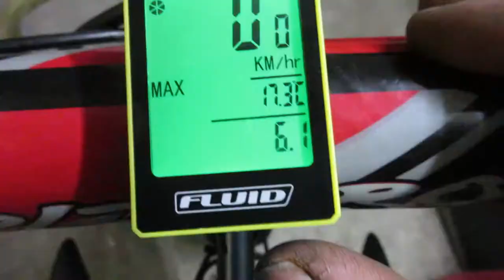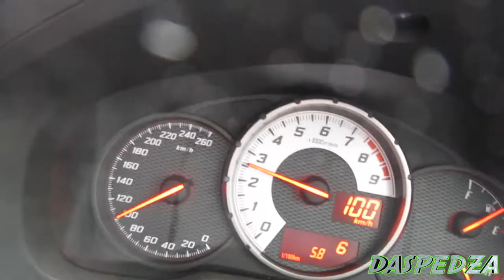I Visited A Snake Infested Cabin In The Middle Of Nowhere!!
Hey guys in this video
I continue with my holiday and I check out a snake infested cabin or shack out in the middle of nowhere!

My other channels! Check em out! :)